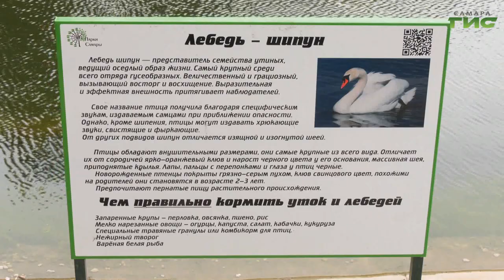В самарском парке 50-летия Октября лебединая стая пополнилась тремя новыми парами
В лебединой стае парка 50-летия Октября пополнение. Птиц доставили из питомника. Лебеди обживаются на новом месте. Как поучаствовать в выборе имен для новоселов и какой будет приз в сюжете Максима Магомедова.